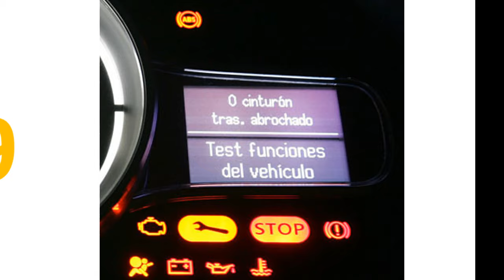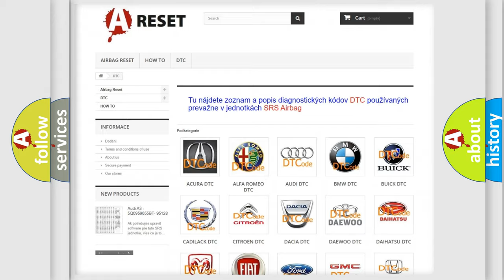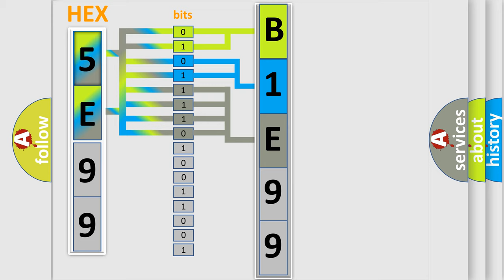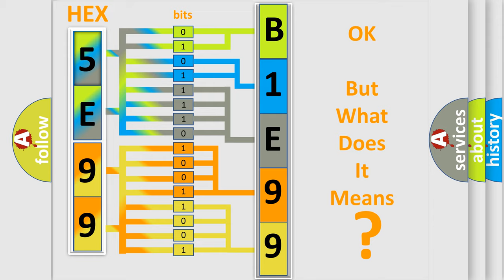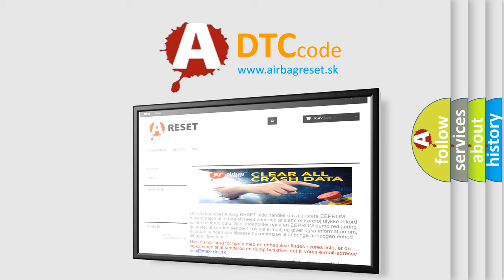DTC Fiat B1E99-13 Short Explanation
Contents:
0:21 Basic DTC analysis according to OBD2 protocol standard.
1:48 Insight into programming
2:58 A diagnostically understandable description of the Diagnostic Trouble Code
3:05 Basic error definition

Make:
FIAT
Code:
B1E99-13
Definition:
Front Left Heater Control Circuit - Circuit Open
Description:
Module detects on the Left Front Seat Heater Control circuit a current below 0.5 of an amp for more than 2 seconds.
Cause:
Left Front Seat Heater Control Circuit Open
Ground Circuit Open
Seat Cushion Heater Element Open
Seat Back Heater Element Open
Comfort Seat Wheel Module (Cswm)
Failure Type:
Circuit Open